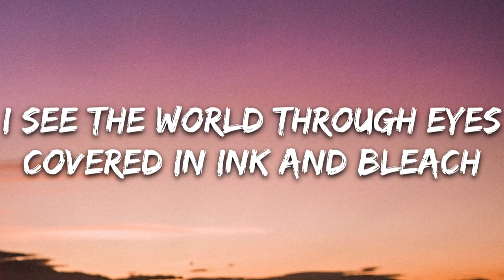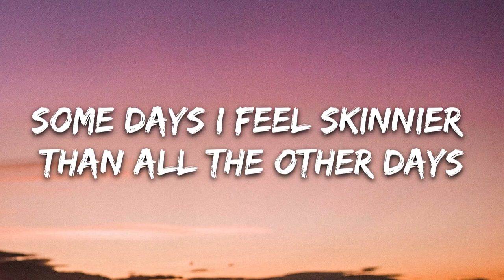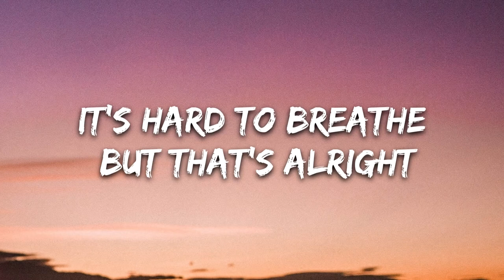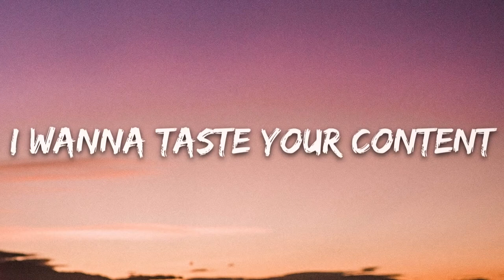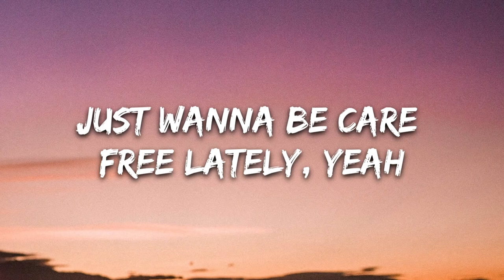cradles music with download (by) /boost up music .